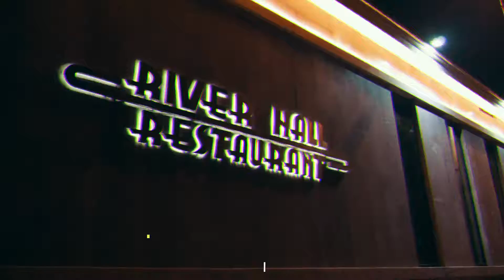Restaurant RIVER HALL. Commercial © (Miridian Prod.)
Video edit : Miridian Production